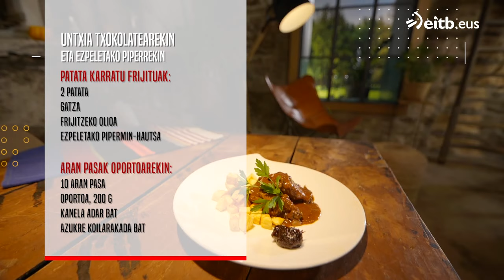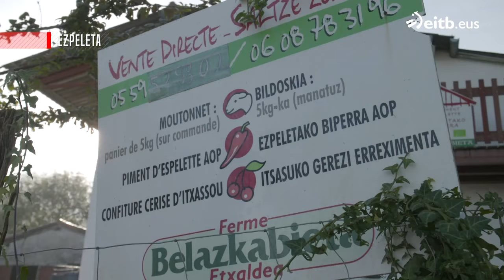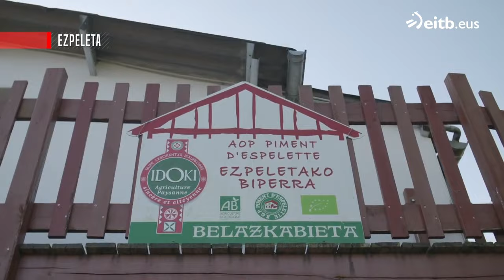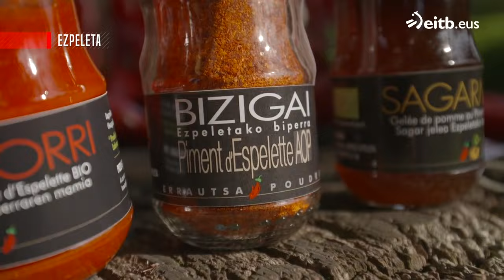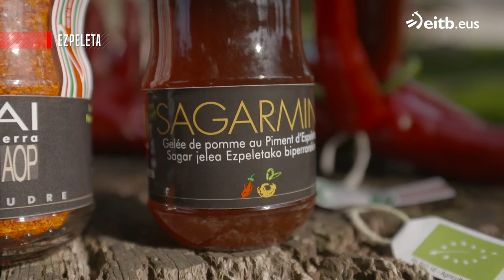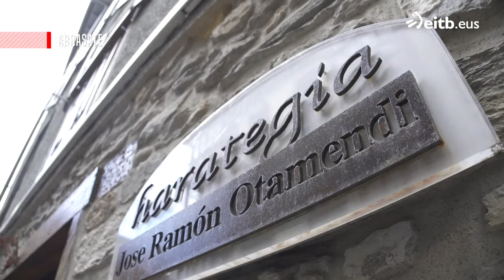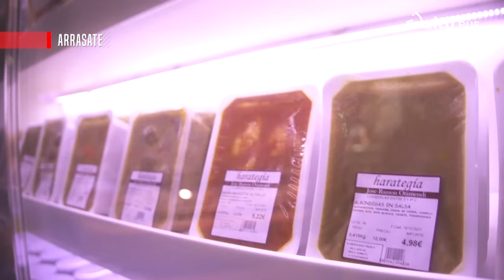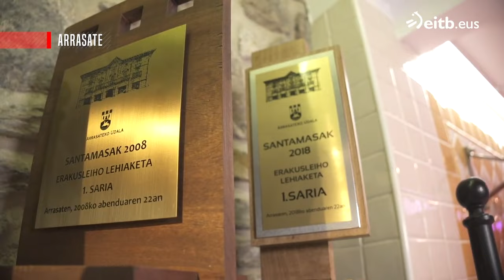JOSEBA ARGUIÑANO SUKALERRIAN: Untxia txokolatearekin eta ezpeletako piperrekin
Gonbidatua: Christian Aguerre